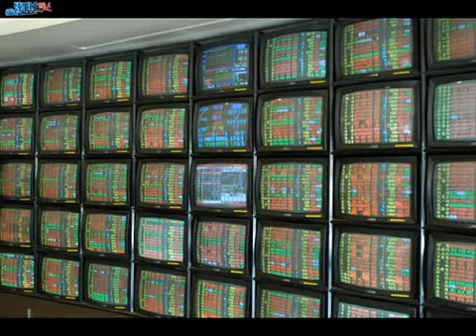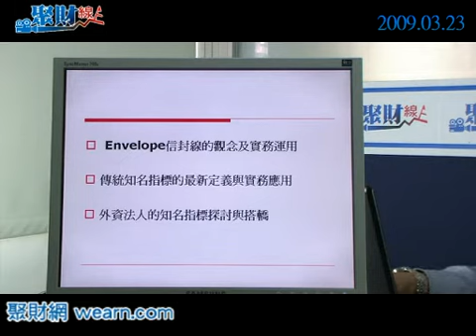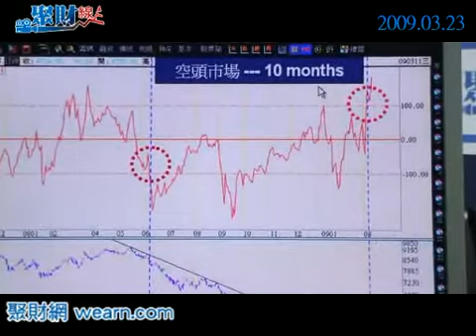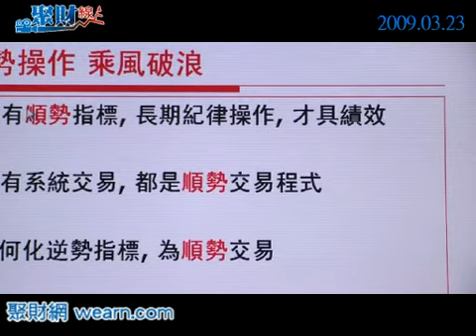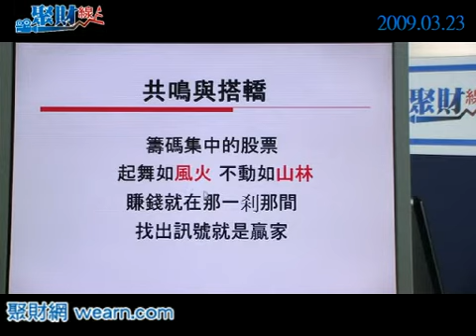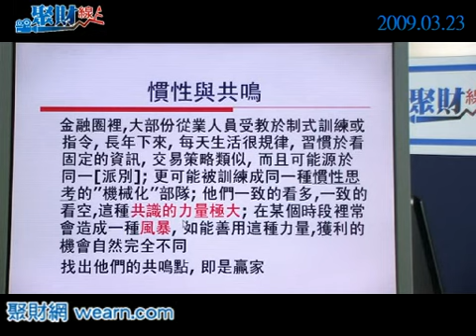20090323聚財線上-part1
交易指標模式何其多，但運用時機與心態的不同，往往造就出許多不一樣的投資結果，因此在本週的「聚財線上」節目中，龜爺將以其最擅長的技術分析，與網友分享各類指標的運用，並將其新書《變臉》中所提出的B-wave指標作實際講解，讓讀者得以一窺其中奧妙。